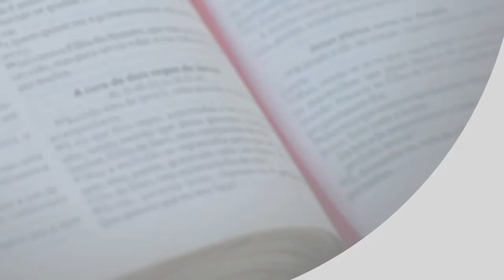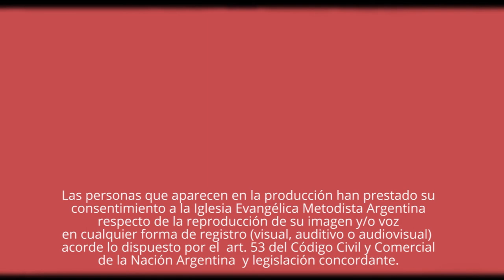Septiembre, mes de la Biblia 2021 - Semana 4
Pastora Alicia Woelflin